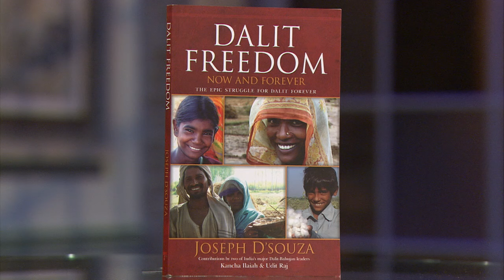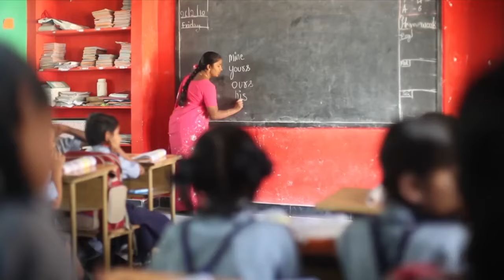Dalit Freedom / JOSEPH D'SOUZA PART ONE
Cheryl Weber welcomes Dr. Joseph D’Souza, a tireless advocate for equality for India’s lowest castes and a strong voice against the violence perpetrated on religious minorities in that populous nation. He currently serves as the Moderating Bishop of the Good Shepherd churches of India.